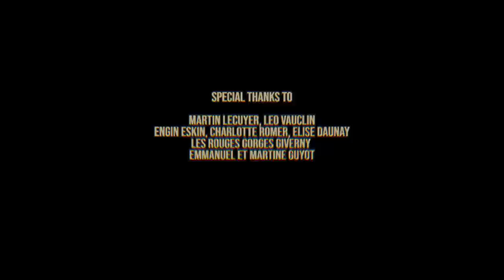You Said Strange - Tilelli (Official Video)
You Said Strange come from the north-western region of Normandy in France, although if it was up to them they’d come from the States, somewhere between Texas and Cali. They’ve been growing their own Norman-spiced definition of psychedelia for a few years now, making their way on a historically busy road.

When they’re not busy organising the annual Rock In The Barn festival, which hosts a broad range of acts from the international alternative scene, the four members of the band work on their sound that was born on the school benches. What followed was the inevitable: rehearsals, gigs, festivals, tours, Bandcamp sales and, eventually, record pressings. All the people from the scene that they met on their way, from Poland to the Lisbon Psych Fest, through North London clubs and mythic Paris venues, seems to have had a major impact on the building of the band.

That’s how, after a first EP recorded with Black Market Karma in London, they ended up supporting The Dandy Warhols on their French 2015 tour. A strong friendship was born out of this tour which led them to fly over to Portland, USA, to record the band’s first album with the Dandys' guitar player Peter G Holmström - something he had never done for anybody else but the Dandys.

This first full-length is a concoction of heady riffs, haunting melodies and bright rhythms, half-way between 90s shoegaze and 60s psychedelia. The album touches on the theme of belief, the kind that affects even the most Cartesian spirit; may it be superficial, spiritual, superstitious, religious or moral. This very-human interpretation of reality is meant to help those who seek to free themselves, dream or flee, and that’s what the band is all about.